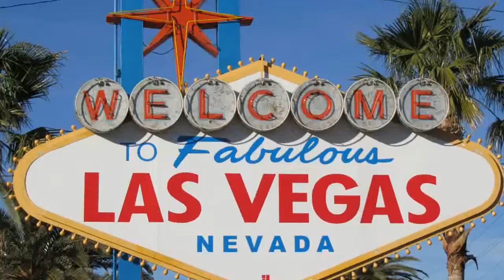USA2010: LAS VEGAS SLIDESHOW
USA2010: LAS VEGAS